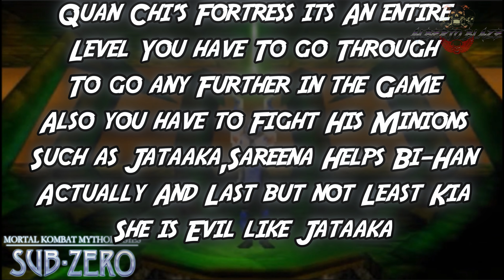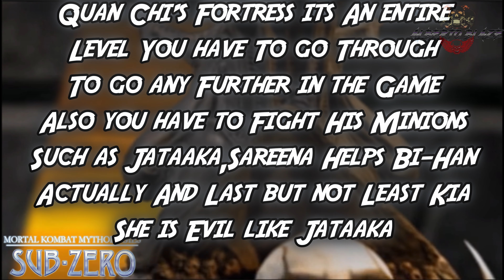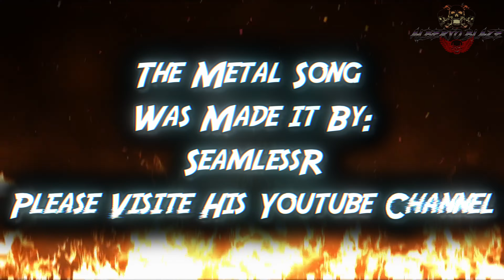MORTAL KOMBAT: [Quanchi's Fortress] through The Years MK4 to MK Deception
All Other Stages Through The Years